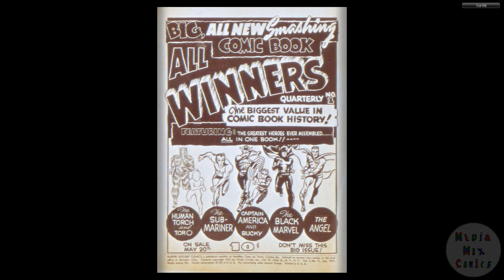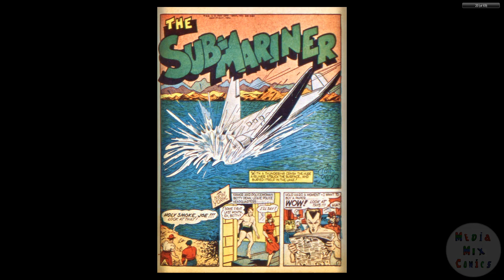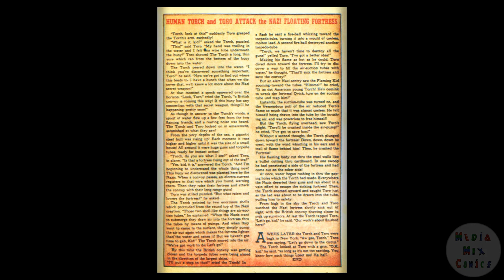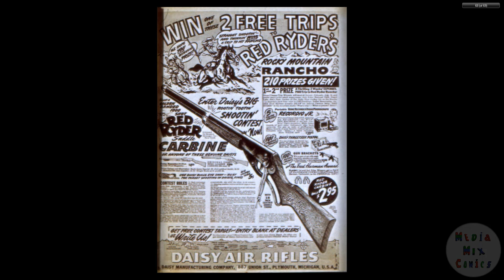194107 Marvel Mystery Comics v1 021